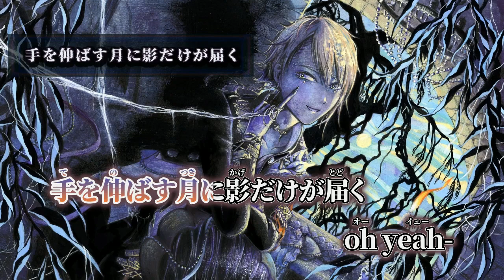【ニコカラ】バンシー ／ nyanyannnya off vocal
nyanyannnya様の バンシー のニコカラです。